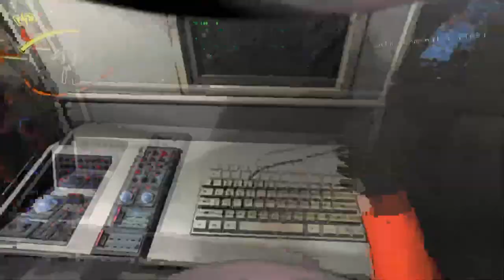Lethal Company: Hives are squishy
Lethal Company is a 2023 co-op horror game by Zeekerss. It takes place in a retrofuturistic post-apocalypse where players take on the role of contracted employees working for a corporation named the Company, collecting scrap from abandoned, industrialized moons, while having to avoid traps, environmental hazards, and monsters.

0:00 Opening
0:25 Game play